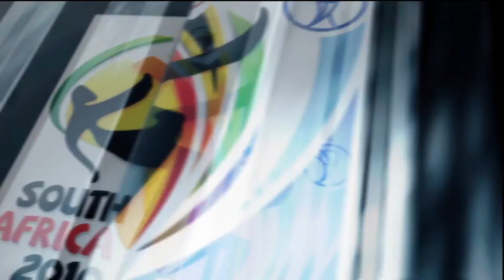2010 FIFA World Cup (PS3) Montenegro vs. Serbia (Part 2)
First half action of a match between Montenegro and Serbia in 2010 FIFA World Cup. Default difficulty settings (Pro).